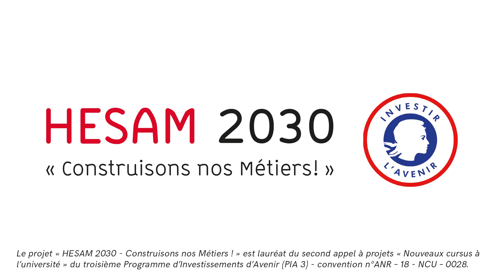#1 - Qu’est-ce qu’un diplôme Bac+1 ?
[Émission Bac+1 « HESAM 2030 – Construisons nos Métiers ! »]

Découvrez le nouveau diplôme Bac+1, proposé par le Cnam dans le cadre du programme « HESAM 2030 – Construisons nos Métiers ! » et présenté ici par Thibaut DUCHÊNE, Adjoint à l’administrateur général du Cnam.

Le programme « HESAM 2030 - Construisons nos Métiers ! » vise à déployer depuis la rentrée 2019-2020 deux diplômes inédits et modulaires à un niveau Bac+1 et Bac+3, ouverts à tous, avec une priorité accordée aux bacheliers professionnels et technologiques, adaptables à chacun, partout et tout au long de la vie.

Il offre des formations qui préparent à une insertion directe dans l’emploi et permettent également la poursuite d’études à l’issue du cursus.  Elles innovent par leurs méthodes pédagogiques, le fait que les apprenants sont acteurs de leur formation et par des partenariats entre établissements de formation et monde du travail.